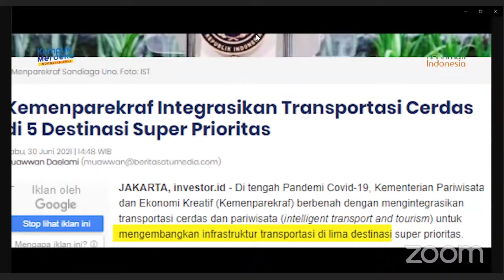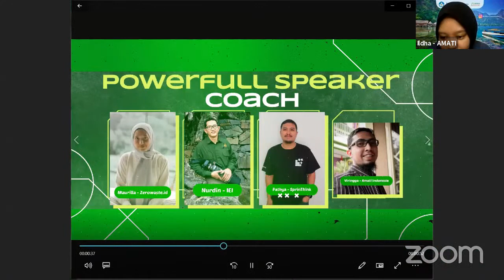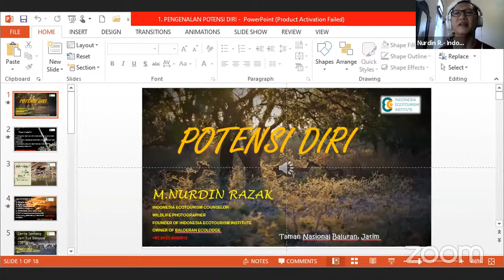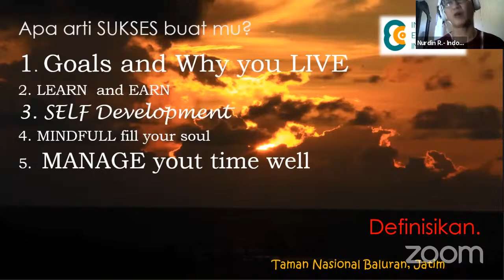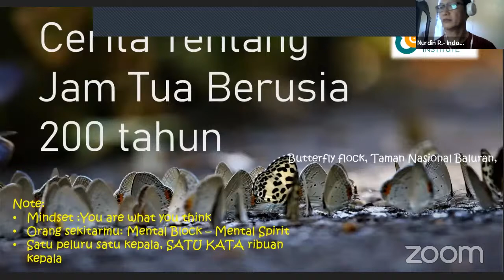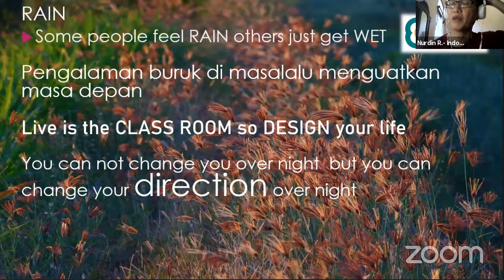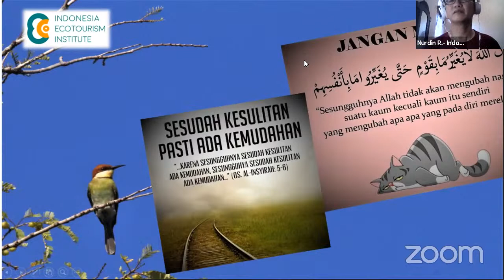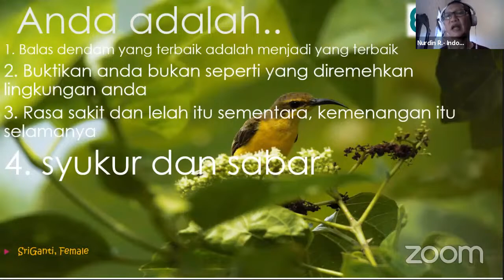Overview Ecotourism 2